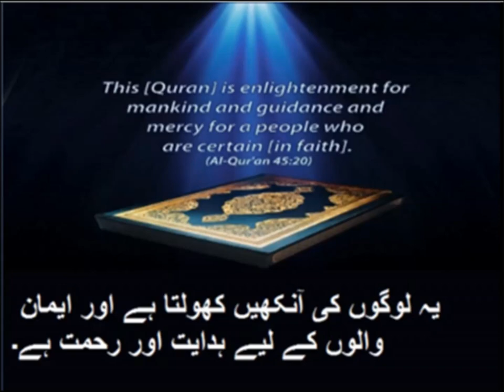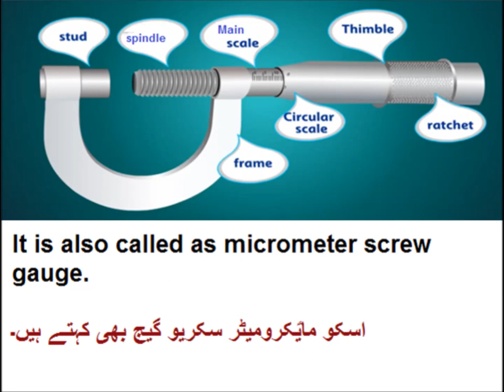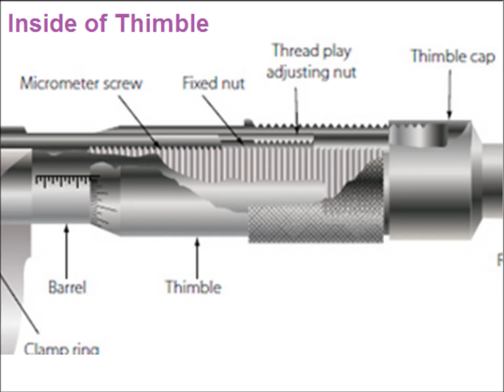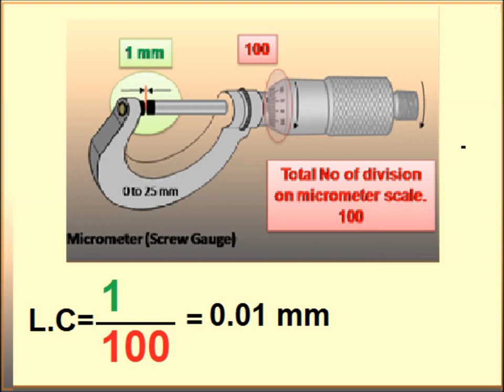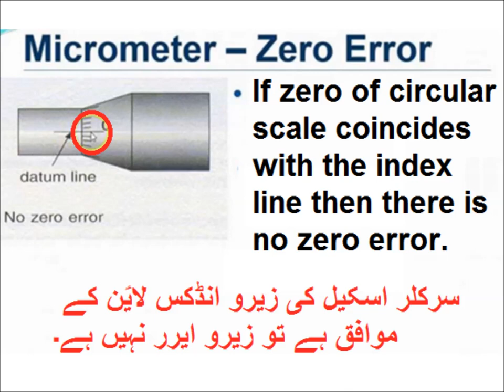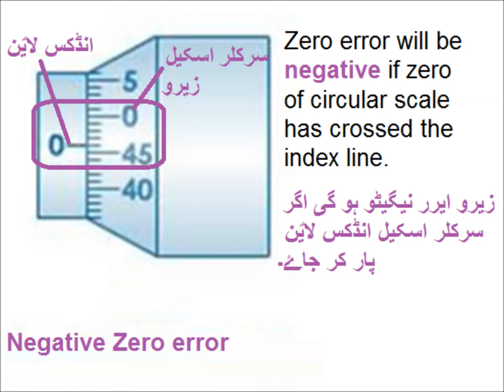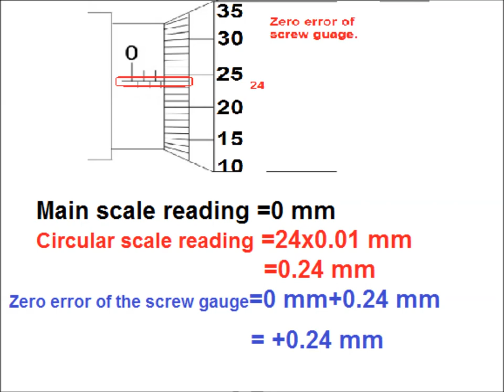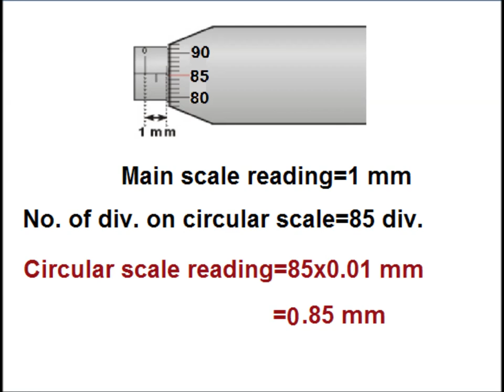Physics 9 in Urdu/Screw Gauge/unit 1.8